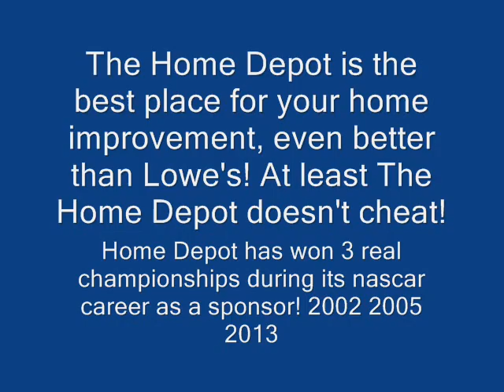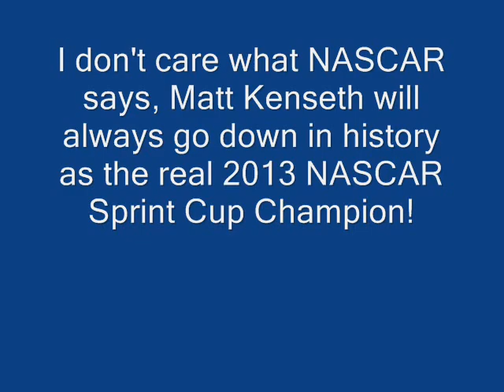The Home Depot Vs. The Lowe's Home Improvement Warehouse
Which one do like the best?